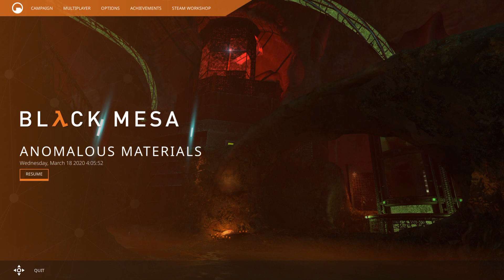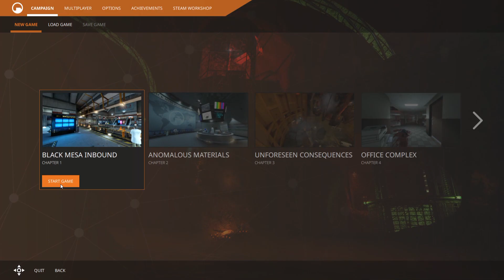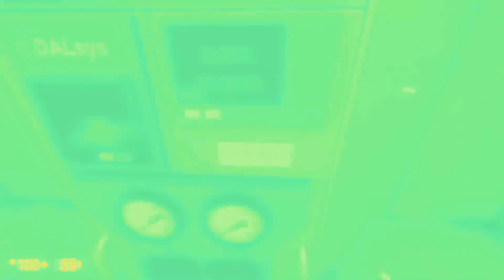Black Mesa - Lets Play Part 1 - Unforseen Consequences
Lets play, Black Mesa, just recently released to Steam and officially HL cannon, no reason NOT to play this game!  If you've NEVER played Half Life 1, you should, and this game is a perfect way to get what you want without dealing with graphics from the late 1990's.  A few minor tweaks made to the levels in BM, but nothing major.  Highly recommended!

Speaking of Streamlabs and making your own content, if you'd like to use the OBS to make your own content, check out Streamlabs OBS.